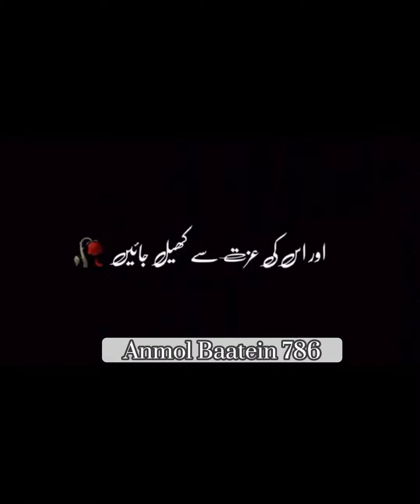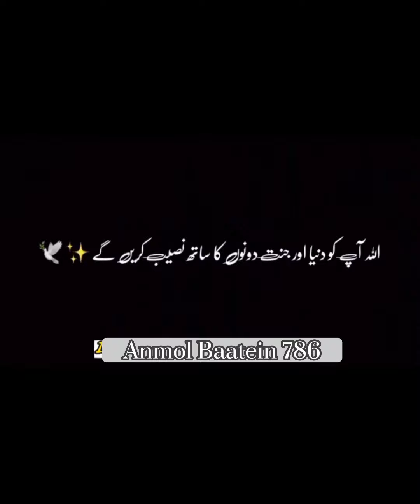😱Muhobat Haram Nahi Hoti ❤💔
YouTube Official Channel Anmol Baatein 786 〰
Husband Wife Couples Status

.Links.

.Tag.
engagement inspiration,
wedding music,
wedding event,
wedding stationery,
wedding cake,
wedding favors and gifts,
wedding cars,
wedding planning,
honeymoon,
wedding catering,
husband wife relationship after marriage,
good husband and wife relationship,
Couple of Forevers Karaoke,
a Couple of Forevers lyrics,
Anmol pre wedding video,
couple relationship goals,
cute couple tik tok video,
gf and bf relationship goals,
couples talk about their relationship,
newly married couple relationship,
couples romantic goals,
relationship questions for couples,
two couples in a relationship,
couple compatibility test questions,
cute couple videos goals,
the cutest couple in the world,
relationship challenges for couples,
romantic couple moments,
healthy couple relationship,
compatibility test for couples,
husband and wife relationship,
long distance relationship couple,
songs for couples in love,
couples being cute together,
couple videos with music,
romantic talks of couples,
couples relationship advice,
couples hugging and cuddling,
best couple in the world,
boyfriend and girlfriend relationship,
couples cuddling goals,
couple kissing and cuddling goals,
couple physical challenges,
romantic couple tiktok,
types of tik tok couples,
who is the best couple,
cute couples long distance relationship,
couple matching outfits,
couples living together,
couple goals video,
day in the life of a married couple,
relationship games for couples,
cute videos of relationships,
cute couples on youtube,
married couple goals,
miya biwi ke huqooq,
biwi o biwi full movie,
biwi ke huqooq shohar par,
meri biwi number van,
hazrat bibi maryam,
biwi number van,
biwi ke huqooq,
miya vs bayo,
biwi number 1,
dusri biwi,
nafarman biwi,
shohar ho to aisa,
pati patni,
miyan miyan,
shohar,
baby miya,
miya and,
miyan,
wedding dances bride and groom,
wedding advice for the couple,
wedding dance performance couple,
best wedding couple dance,
indian couple dance performance at wedding,
couple dance songs for wedding,
husband and wife dance at wedding reception,
love songs for married couples,
different wedding ceremonies,
bride dance for groom at wedding,
bride and groom singing at their wedding,
easy couple dance for wedding,
husband surprises wife at wedding,
dance for husband at wedding,
bride wedding dance performance,
couples first dance wedding songs,
bride and groom dance performance,
couple dance in wedding,
indian wedding dance bride and groom,
wedding ceremonies videos,
wedding entrance bride and groom,
different types of weddings,
first couple to get married,
groom dances for bride at reception,
marriage wedding videos,
international couple wedding,
groom and groomsmen dance for bride,
married couple funny videos,
groom singing to bride at wedding,
traditional wedding ceremony,
engagement dance performance couple,
couples getting married,
wedding reception videos,
wedding poses for bride and groom,
international couple wedding planning,
bride singing to groom at wedding,
getting married songs wedding,
couple songs for wedding,
husband wife dance performance,
wedding entrances for ceremony,
traditional wedding ceremony,
different wedding ceremonies,
traditional wedding ceremony songs,
wedding songs for bride and groom,
wedding songs for walking down the aisle,
wedding ceremonies videos,
reception music for weddings,
wedding entrance songs for bride,
wedding inspiration and ideas,
wedding versions of popular songs,
ceremony songs for weddings,
best songs for wedding video,
wedding music on youtube,
performing a wedding ceremony,
best wedding dance performance,
wedding ideas for ceremony,
instrumental music for wedding,
best wedding songs of all time,
wedding ceremony decoration ideas,
wedding party dance performance,
wedding reception videos,
traditional wedding entrance,
wedding reception party songs,
romantic music for wedding,